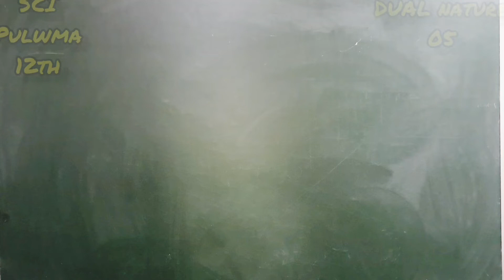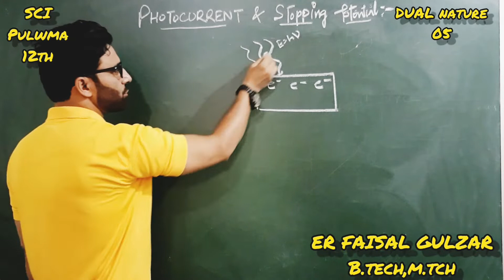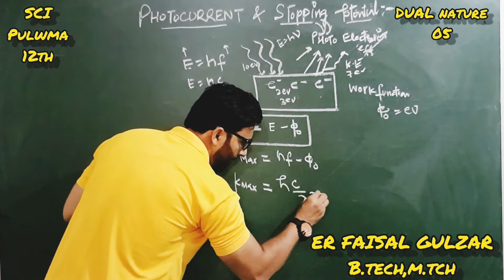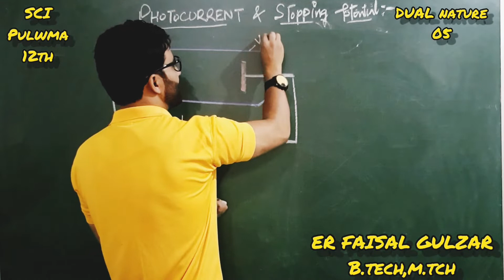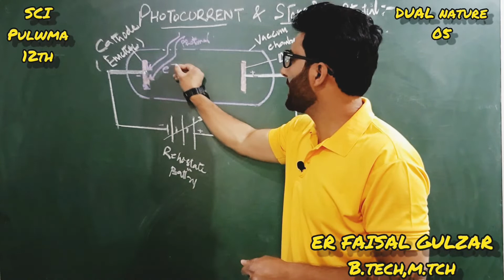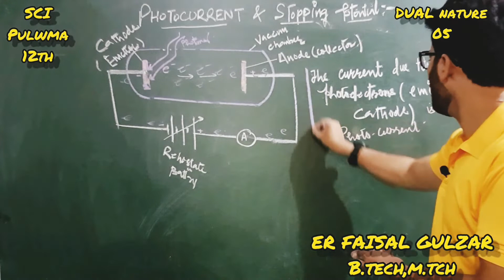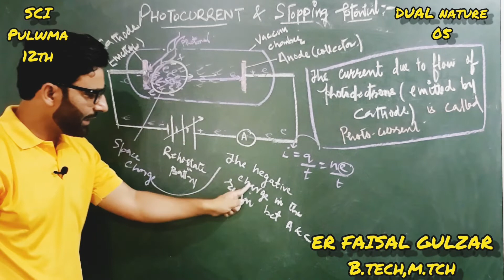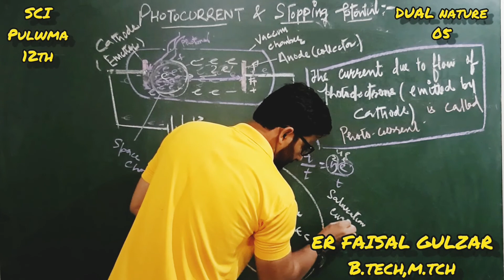05.Photo current and stopping potential continued